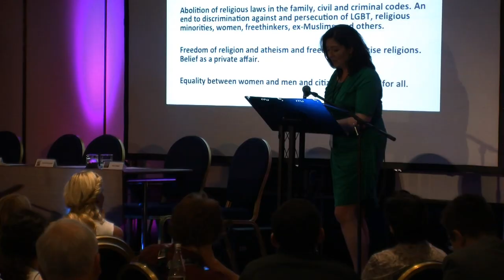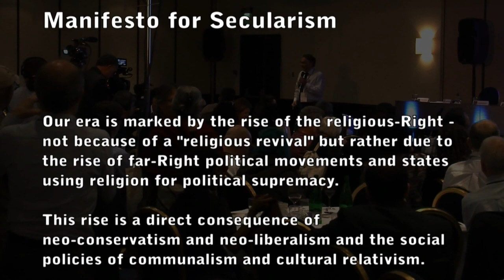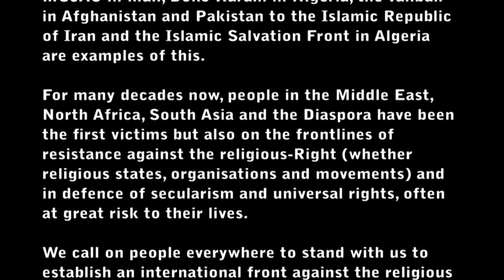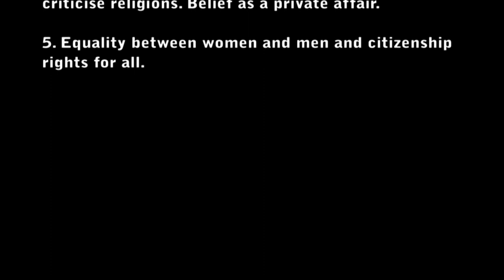Manifesto for Secularism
Maryam Namazie Closing Address calling for the adoption of Manifesto for Secularism
11- 12 October 2014 International Conference of Religious-Right, Secularism and Civil Rights in London
Editor: Reza Moradi
Filming: Patty Debonitas, Poone Ravi, Sara Schiesser and Selin Verger